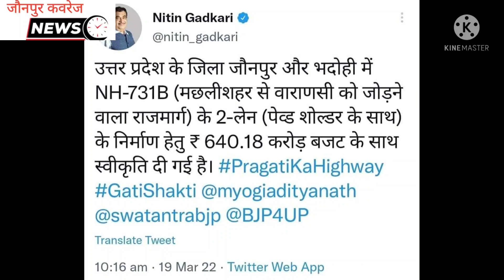मछलीशहर जंघई मार्ग के NH निर्माण का रास्ता साफ, नितिन गडकरी ने ₹640 करोड स्वीकृत कर ट्वीट किया